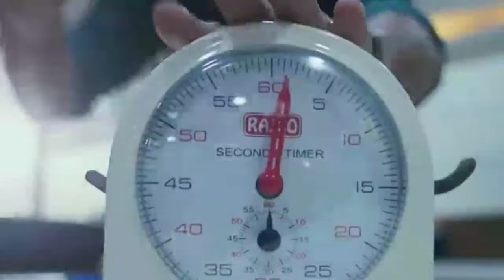बाल भारती Marathi Movie Review । Siddharth Jadhav New Movie । Upcoming Marathi Movies 2022 । New Mar